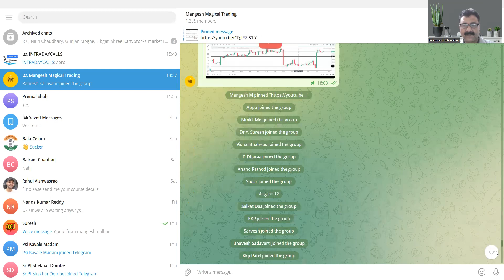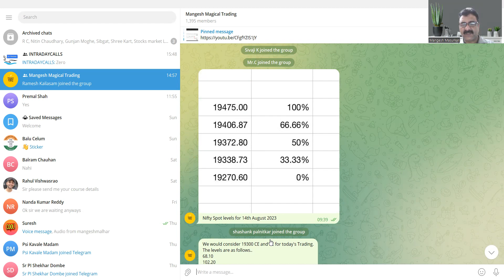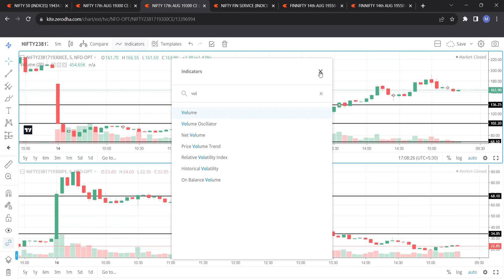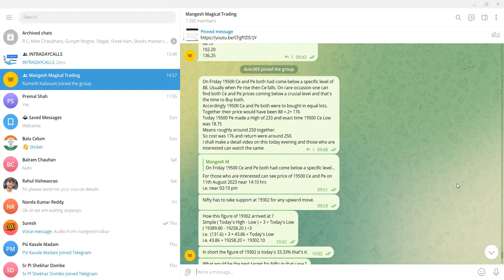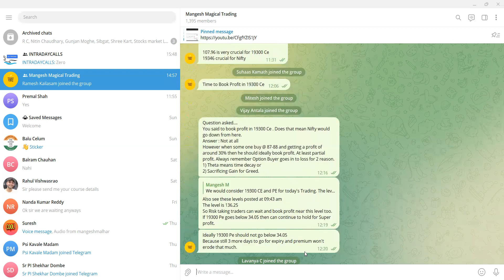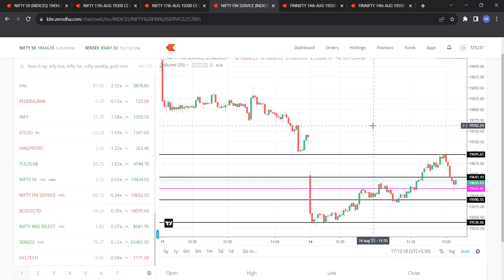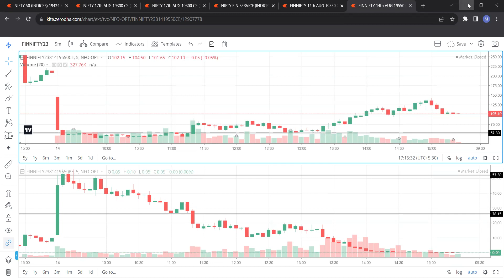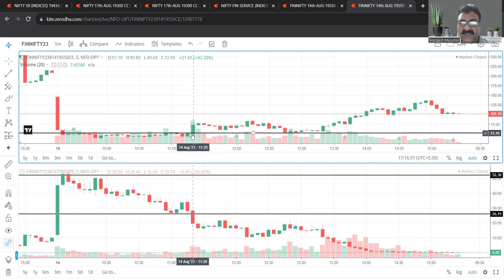Simplest And Most Accurate Option Buying Statergy Based On Maths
simples and most accurate option buying statergy based on maths